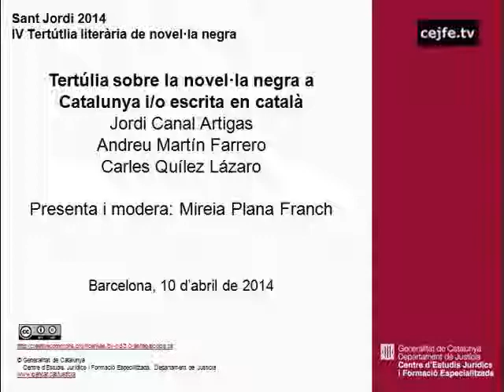Tertúlia sobre la novel·la negra a Catalunya i/o escrita en català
Sant Jordi 2014. IV Tertúlia literària de novel·la negra.
Tertúlia sobre la novel·la negra a Catalunya i/o escrita en català. Jordi Canal, Andreu Martín, Carlos Quílez. Presentar i modera: Mireia Plana.